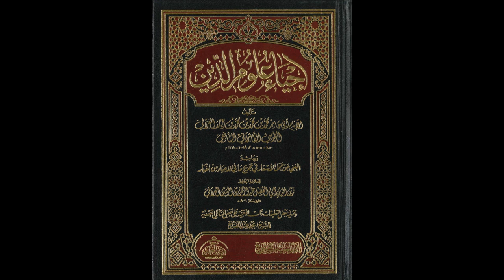إحياء علوم الدين للإمام الغزالي من المسجد الأقصى المبارك | كتاب آداب الصحبة 529 | مصطفى أبو صوي